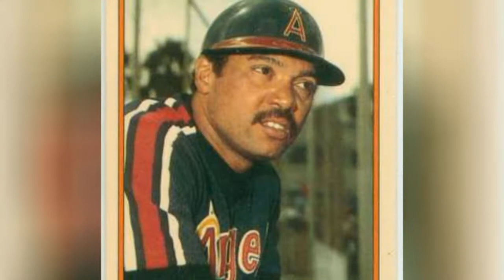The Best Los Angeles Angels Of Anaheim Of All Time ➊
This is a list of the greatest Los Angeles Angels of Anaheim players .The Los Angeles Angels of Anaheim (formerly the California and Anaheim Angels) have had a star-crossed history. The team has managed to attract top talent in its past, but these stars have been either a wee bit or entirely past their prime. But that doesn't mean the team hasn't had it's fair share of great players. In 2002, the Angels surprised many when they not only had a great season, but also won the franchise's only World Series title.Many of the greatest Angels players have been homegrown, with a few exceptions along the way. Tim Salmon is one of the best Angels of all time. The rightfielder spent his entire career in Anaheim and won the 1993 American League Rookie of the Year and the 2002 Comeback Player of the Year after a subpar campaign the year before. Salmon holds the Angels record for home runs and had over 1,000 RBis in his career.Another homegrown player is Mike Trout. In his first season, Trout took the league by storm. He led the league in several statistical categories, including runs scored, stolen bases with 49, and a WAR (wins over replacement) with a 10.4 mark. He won the American League Rookie of the Year and finished second to Miguel Cabrera in the MVP voting. The rare five-tool player, Trout represents what should be a bright future for the team and is already in talks to be one of the best Angels ever.The greatest players in Angels history fill out this list
0:00 - Intro
0:00:08 - David Eckstein
0:00:15 - Howard Kendrick
0:00:22 - Albert Pujols
0:00:29 - Frank Tanana
0:00:36 - Reggie Jackson
0:00:43 - Torii Hunter
0:00:50 - Wally Joyner
0:00:57 - Brian Downing
0:01:04 - Francisco Rodrguez
0:01:11 - Jim Fregosi
0:01:18 - Jered Weaver
0:01:25 - Jim Abbott
0:01:32 - Don Baylor
0:01:39 - Bobby Grich
0:01:46 - Troy Glaus
0:01:53 - Darin Erstad
0:02:00 - Troy Percival
0:02:07 - Jim Edmonds
0:02:14 - Chuck Finley
0:02:21 - Garret Anderson
0:02:28 - Rod Carew
0:02:35 - Tim Salmon
0:02:42 - Vladimir Guerrero
0:02:49 - Nolan Ryan
0:02:56 - Mike Trout